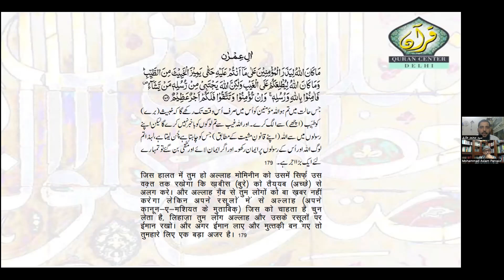Simply Quran Session-151 ( Aal e Imran 178-179)"Faith & Following-Both are Essential"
Simply Quran Session 151
Aal e Imran: 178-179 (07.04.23)
"Faith & Following-Both are Essential"
(Eiman aur Taqwa-Dono Laazim Hain)